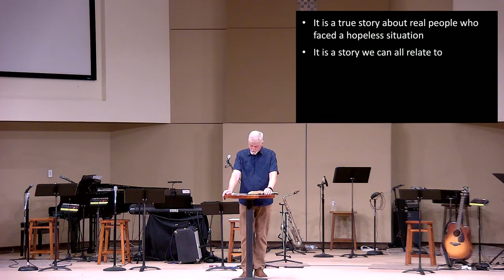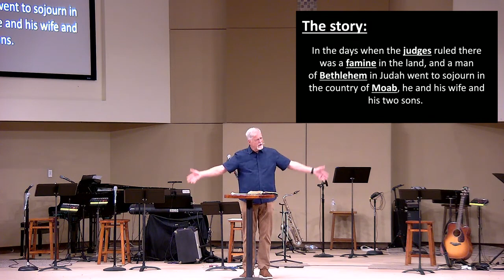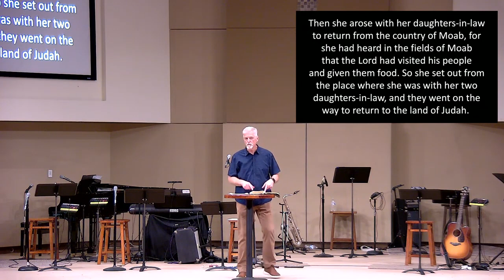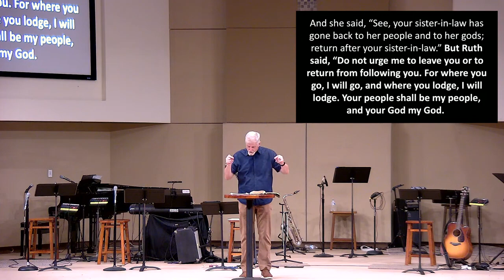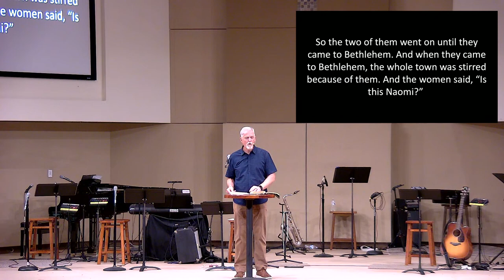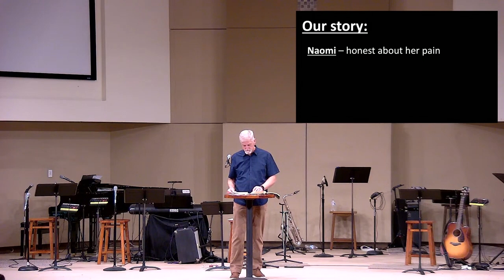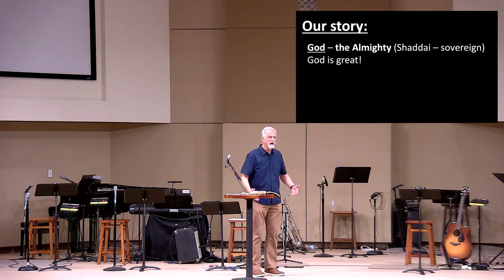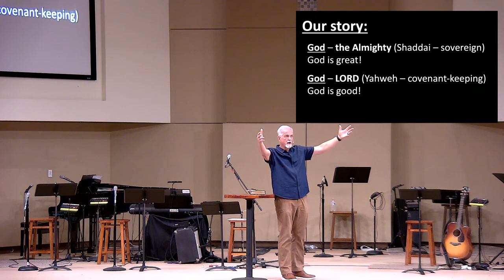Ruth A Story of Redemption | Sermon #1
Passage: Ruth 1
Teaching Pastor: Sam Shaw
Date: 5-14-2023